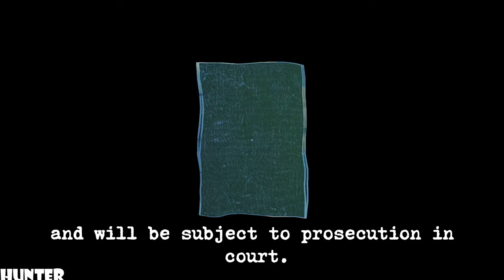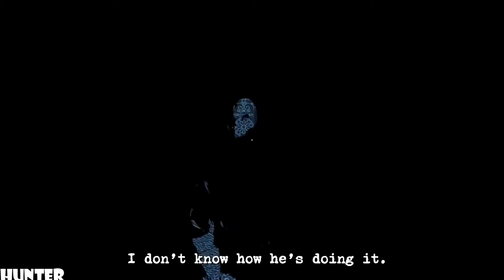PERCEPTION Gameplay Walkthrough Part 2 RX 580 & INTEL I7 7700K (1080p)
After months of research, she discovers an abandoned mansion in Gloucester, MA. Once there, Cassie finds that Echo Bluff is worse than her nightmares